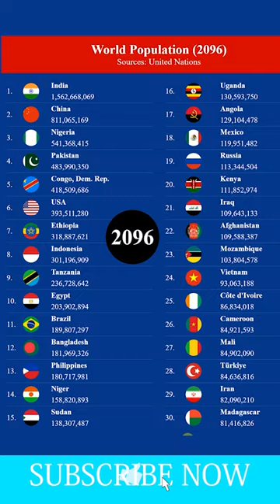Projections of Population Growth 2022-2100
The world population is projected to reach 8.5 billion in 2030, and to increase further to 9.7 billion in 2050 and 11.2 billion by 2100. As with any type of projection, there is a degree of uncertainty surrounding these latest population projections.

What is the world population projected to rise to by 2050?
World population projected to reach 9.8 billion in 2050, and 11.2 billion in 2100. The current world population of 7.6 billion is expected to reach 8.6 billion in 2030, 9.8 billion in 2050 and 11.2 billion in 2100, according to a new United Nations report being launched today.

Is the world population declining?
At the global level, population decline is driven by low and falling fertility levels. In 2019, more than 40 percent of the world population lived in countries that were at or below the replacement rate of 2.1 children per woman; in 2021, this share climbed to 60 percent.

Which country will be the most populated in 2050?
India

How long till the earth is overpopulated?
The world population has been expanding non-stop for 600 years and is expected to continue growing for at least another 100 years reaching more than 11 billion people by 2100. There are also clear signs that Earth cannot cope with the growth of the human population.

What country is losing population the fastest?
Bulgaria and Lithuania

Is Russia's population declining?
In 2009, Russia recorded annual population growth for the first time in fifteen years; and during the mid-2010s, Russia had seen increased population growth due to declining death rates, increased birth rates, and increased immigration.

Is the US population decreasing?
U.S. growth didn't slowly fade away: It slipped, and slipped, and then fell off a cliff. The 2010s were already demographically stagnant; every year from 2011 to 2017, the U.S. grew by only 2 million people. In 2020, the U.S. grew by just 1.1 million. Last year, we added only 393,000 people.

Is the world running out of food?
World population too big to feed by 2050

Is China overpopulated?
China has become overpopulated due to many reasons, but the most plausible explanations are mostly because of food and water. Given that China has large areas of fertile land and good access to fresh water, it has the capacity to produce vast quantities of food to nourish large numbers of its people.

What is the one child rule in China?
The one-child policy was a program in China that limited most Chinese families to one child each. It was implemented nationwide by the Chinese government in 1980, and it ended in 2016. The policy was enacted to address the growth rate of the country's population, which the government viewed as being too rapid.